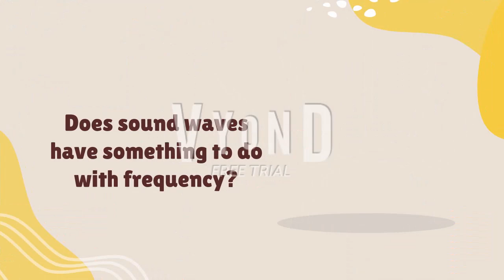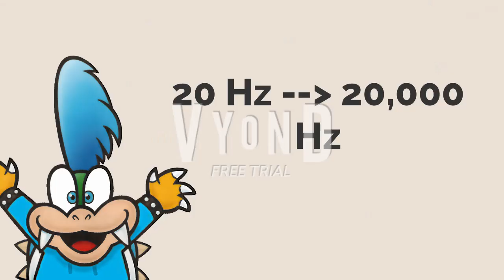Does sound waves have something to do with frequency?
Danimates Koopa is gonna tell why does sound waves have something to do with frequency.